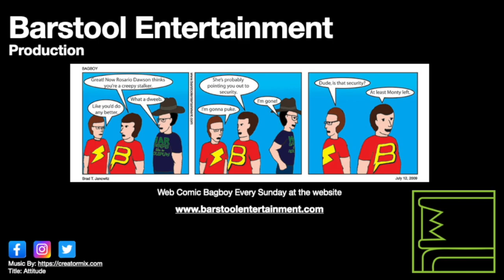GTA 5: Bury The Hatchet (Michael's Side)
You can approach this mission as Michael or Trevor, both trigger a different way of play. Though the end is the same.